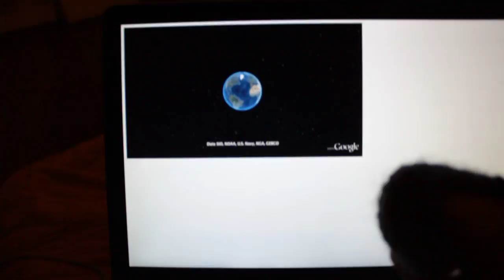google earth au doigt et a l'oeil